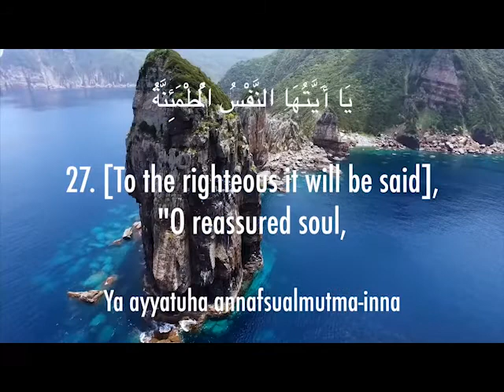camp 2010 by chakib